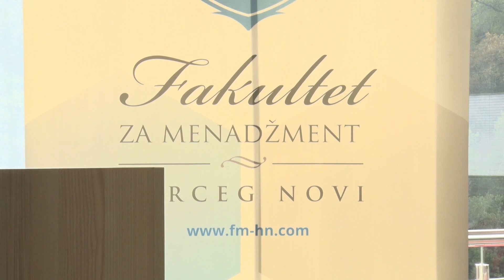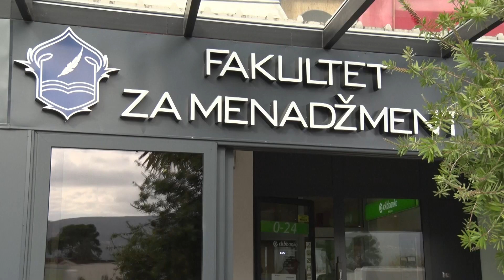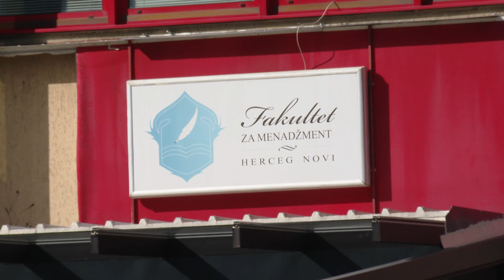RTHN - Novsko јutro 08.12.2022.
Gosti:
Irena Petrušić - Dekan Fakulteta za menadžment
Tea Braunović
Zorana Vidaković
Valentina Vukićević